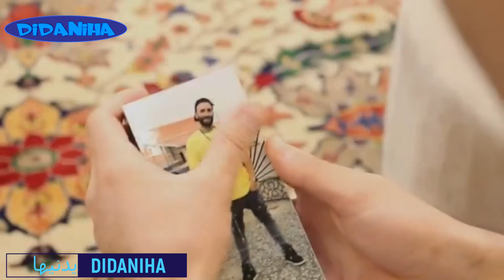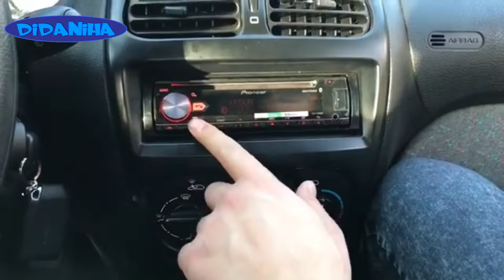خنده دارترین کلیپ های ایرانی - khandedar irani jadid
درود به همه دوستان به کانال دیدنیها  خوش آمدید.
 در کانال دیدنیها خنده دار ترین کلیپ ها با هم ترکیب شده تا خنده و شادی را برای شما به همراه بیاورد. کلیپ های ما شامل خنده دارترین سوتی ها، سوتی های خنده دار و فیلم خنده دار و دوربین مخفی های خنده دار است. کلیپ های دوربین مخفی شامل دوربین مخفی ایرانی و دوربین مخفی خارجی بوده و همچنین چالش های روزمره اینستاگرام و دوربین مخفی خندهدار می باشد  . کلیپ های  خنده دار شامل سوی ها و اشتباهات روزمره زندگی و اتفاقات عجیب می باشد .
با تشکر از همراهی شما دوستان عزیز . لطفا کانال را سابسکرایب کنید و ویدیو ها را لایک کنید .